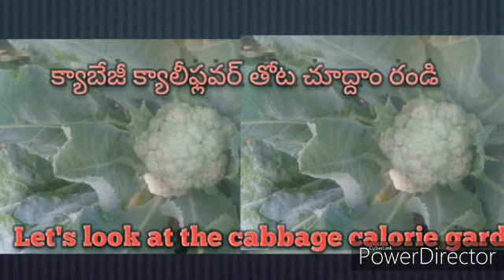క్యాబేజి తోట#క్యాబేజీ తోటలోని అంతర పంటలుIntermittent crops in cabbage garden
వ్యవసాయానికి సంబంధించిన పంటలు వ్యవసాయం అంటే ఎలా చేస్తారు పల్లెటూరు పద్ధతులు అలాగే పల్లెటూర్లో మరిచిపోయిన పల్లెటూరు గురించి నేను నా ఛానల్ లో చెప్తాను మీరందరూ నా చానల్ ని ఆదరించండి నా చానల్ ని సబ్స్క్రైబ్ చేసుకోండి ఫ్రెండ్స్   How are agriculture related crops related to farming? Village methods as well as village forgot about my channel I will tell you all my channel take care of my channel subscribe to my channel friends    please subscribe my channel